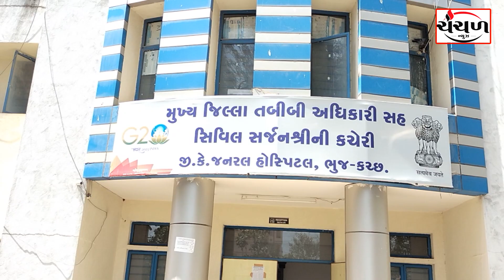હાર્ટ એટેક થી બચવા યુવાનોએ દિનચર્યા સુધારવી જોઈશે ડોક્ટર કશ્યપ બુચ